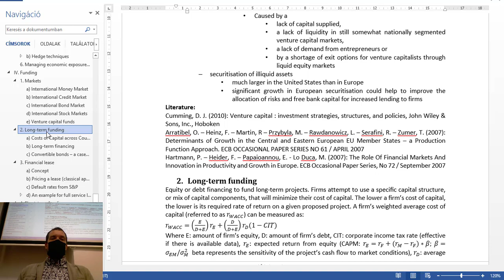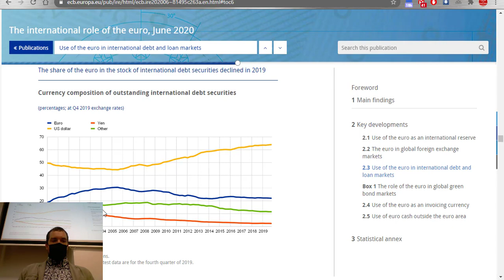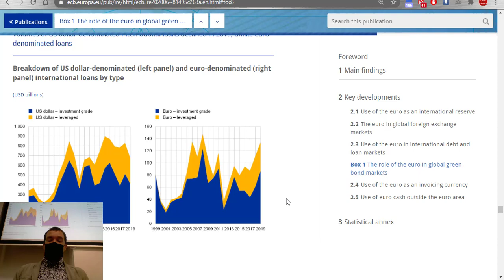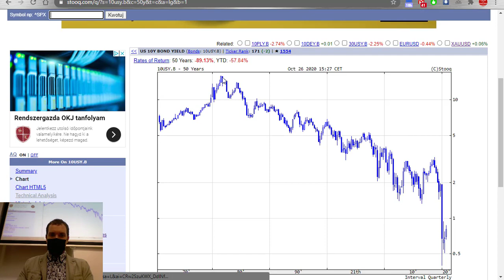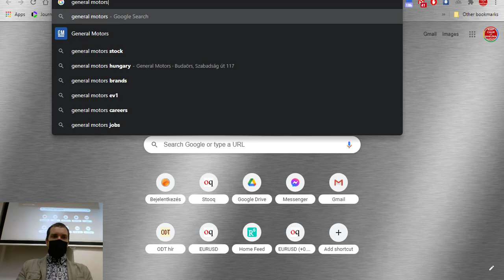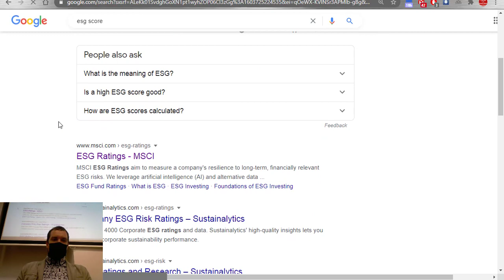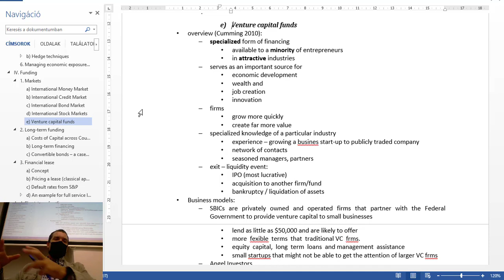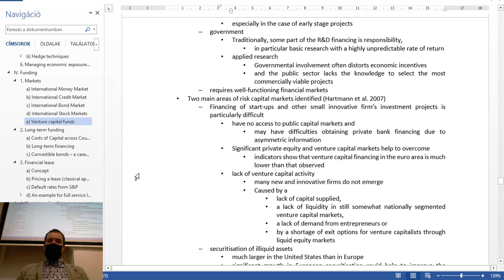IV. Funding - 1. Markets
International Money Market
International Credit Market
International Bond Market
International Stock Markets
Venture capital funds